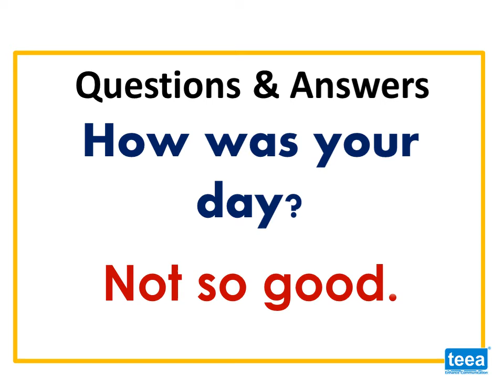English grammar Online